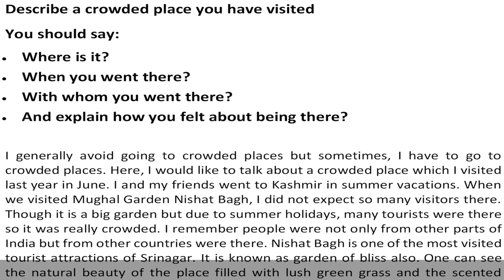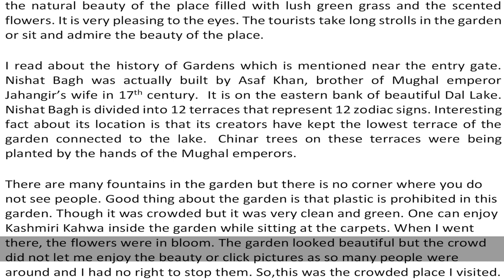Describe a crowded place you have visited - Cue Card May 2020 - Sample Answer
Describe a crowded place you have visited
You should say:
• When you went there?
• With whom you went there?
• And explain how you felt about being there?